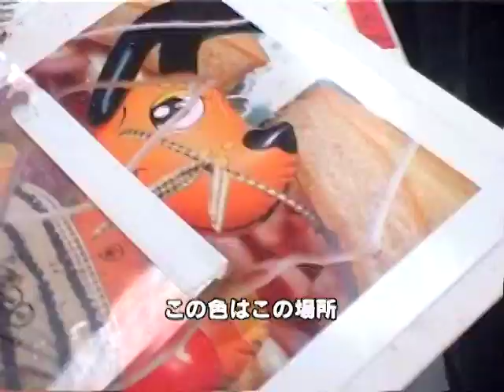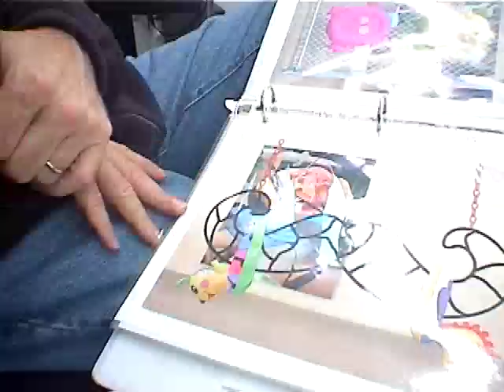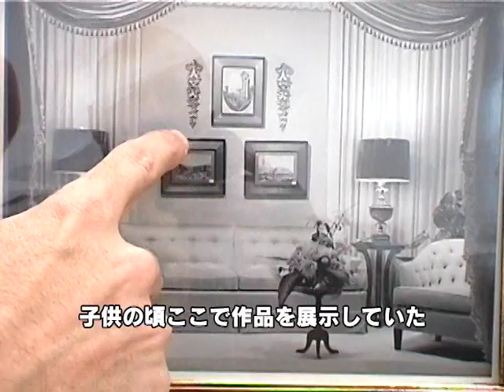Jeff Koons in his NY studio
Roland Hagenberg talks to Jeff Koons in NY. With footage from his exhibition in Versailles, 2008.